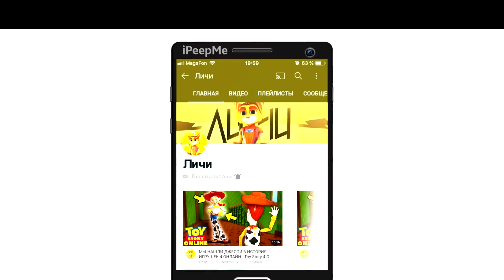😱VOLKSWAGEN ID.4 И BMW i8 В НОВОМ ЭЛЕКТРО АВТОСАЛОНЕ В СИМУЛЯТОР АВТОМОБИЛЯ 2! ДАТА ВЫХОДА ОБНОВЫ!